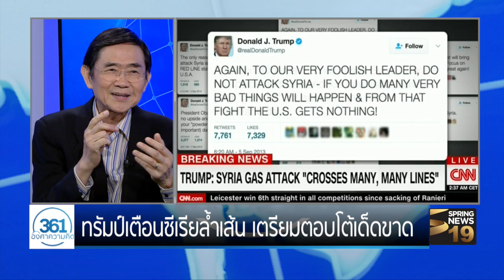รายการ 361 องศาความคิด 06/04/60 ศ.ดร.ธเนศ อาภรณ์สุวรรณ